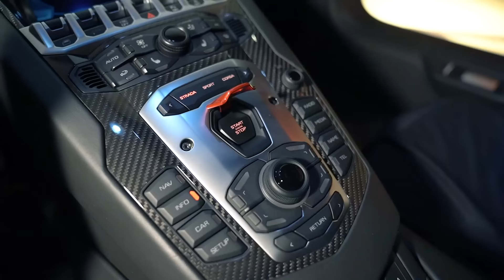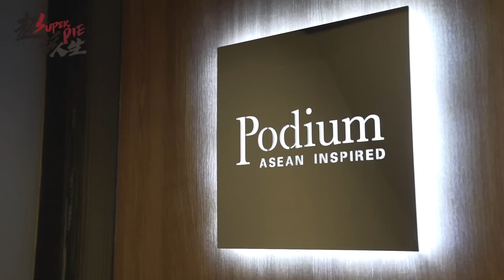士林人氣法料私廚！年輕主廚經過歐洲米其林餐廳洗禮！？以法式手法創造台灣本土的菜單！把在地食材推向國際舞台？【超派人生】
今天超派要介紹在台北士林的法式餐廳「Podium」
這間法料私廚一次只接待一組客人，非常難訂！這邊的主廚Andy 大有來頭，曾在歐洲米其林餐廳待過五年，回台後結合歐式與台式特色，創造出更新穎的餐點～

Podium的餐點以推廣本土食材為主，藉由料理探索更多被低估的食材。
今天跟品味大師漢治，一起來品嚐這個台法融合的美味私廚料理～
超派😎😎

*Podium
台北市士林區中正路209號2樓